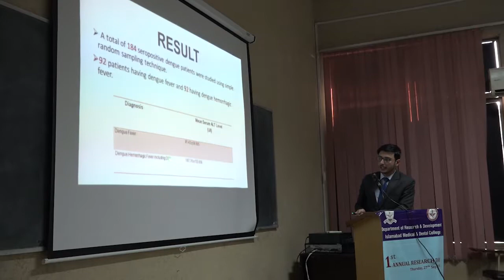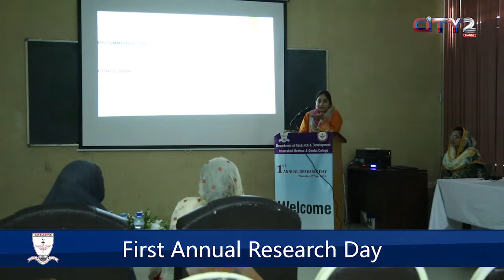Researchers Presentations at IMDC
Researchers presented at IMDC today.